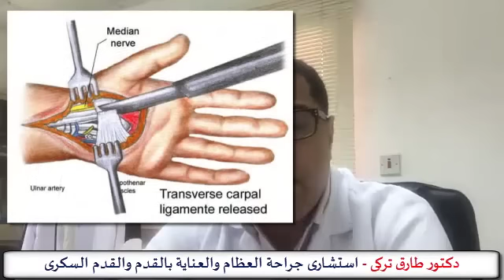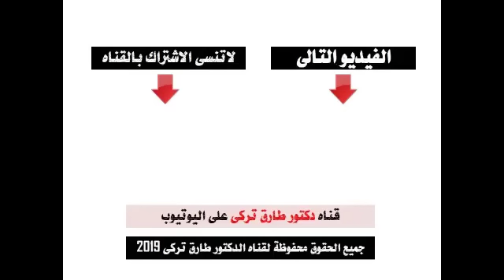انواع التهاب الاعصاب الطرفيه | افضل 4 طرق لعلاج التهاب الاعصاب الطرفية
انواع وطرق تشخيص وعلاج التهاب الاعصاب الطرفيه | افضل 4 طرق لعلاج التهاب الاعصاب الطرفية  | دكتور طارق تركى -  الواتس اب  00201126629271

التهاب الأعصاب الطرفية هو اضطراب يحدث عندما تتعطل الأعصاب الطرفية بسبب تلفها أو دمارها، وهذا يعطل الأداء الطبيعي للأعصاب، فقد ترسل الأعصاب إشارات للألم عندما لا يكون هناك أي شيء يسبب الألم، أو قد لا ترسل الأعصاب إشارة ألم حتى إذا كان هناك سبب للألم، ويوجد أكثر من 100 نوع مختلف من اعتلال الأعصاب الطرفية، لكل نوع أعراض محددة وخيارات علاج محددة، وتصنف اعتلالات الأعصاب الطرفية كذلك حسب نوع الضرر العصبي المتضمن .
يمكنك متابعتنا على مواقع التواصل الاجتماعى
يمكنك ايضا مشاهدة هذه الفيديوهات

لاتبخل على غيرك بهذه المعلومات
كلمات البحث :
انواع وطرق تشخيص التهاب الاعصاب الطرفيه ,
انواع التهاب الاعصاب الطرفية,
طرق تشخيص التهاب الاعصاب الطرفية,
تشخيص التهاب الاعصاب الطرفية برسم العصب,
 افضل 4 طرق علاج لالتهاب الاعصاب الطرفية,
طرق علاج التهاب الاعصاب الطرفية ,
ادوية علاج التهاب الاعصاب الطرفية,
علاج التهاب الاعصاب بالاعشاب ,
علاج التهاب الاعصاب الطرفية لمرضى السكر ,
علاج التهاب اعصاب الساقين ,
علاج التهاب الاعصاب المزمن ,
مدة علاج التهاب الاعصاب الطرفية ,
علاج التهاب الاعصاب الطرفية بالحجامة,
علاج التهاب الاعصاب المتعدد,
Creative Visions - Kirk Monteux Royalty
Licensor's Author Username: Kirk-Monteux
Licensee: TAREK TORKI
Item Title: Creative Visions